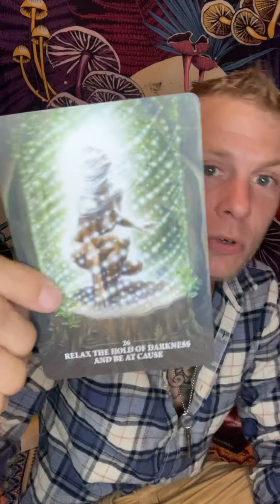Lightworker Card Pull 7-23-21: Release All Fear To Embrace New Reality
ExpeditiousFool.com

Current Services:

Tarot Readings:

9 Card In Depth Reading/30 Mins-$50

Breathwork/30 Mins
Meditation/30 Mins
5 Tibetan Rites Instruction

Visit Me At :
ExpeditiousFool.com